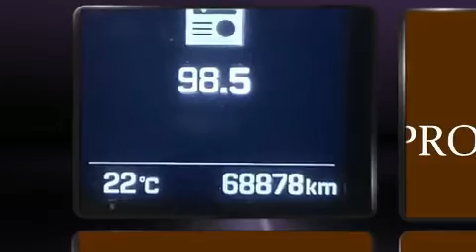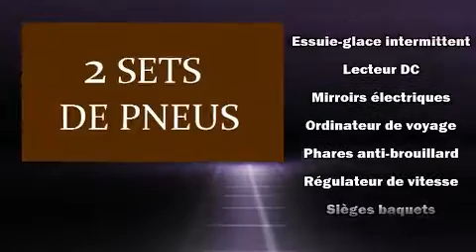2017 Hyundai Tucson in Dollard-Des Ormeaux, QC H9H 2A6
4600B Boul. St-Jean

Allez-y, demandez �� essayer le Hyundai Tucson 2017. Affichant moins de 70 000 km au compteur, ce VUS 4 portes met la priorit�� sur le confort, la s��curit�� et son c��t�� pratique. Sous le capot on retrouve un moteur 4 cylindres d��veloppant plus de 150 chevaux, ce qui vous offre une conduite dynamique et pr��visible. Hyundai a mis la priorit�� sur la commodit��, l'efficacit�� et le style en incluant: des phares �� extinction temporis��e, l'ouverture automatique de la glace du conducteur, des essuie-glaces intermittents, un ordinateur de bord, une banquette arri��re �� dossiers rabattables s��par��s, r��troviseurs ext��rieurs chauffants, et le t��l��d��verrouillage. L�� o�� il fait plus froid, les occupants appr��cieront �� leur juste valeur les si��ges chauffants et le dispositif de climatisation contr��l��e. Vous appr��cierez la musicalit�� de la cha��ne st��r��o, qui comprend une lecteur CD et une connexion MP3, commandes audio sur le volant, et 6 haut-parleurs qui rehaussent avec ��clat l'ambiance sonore. Les rideaux gonflables combin��s au syst��me de contr��le de la stabilit�� procurent un niveau de s��curit�� de premier plan. Voici un v��hicule d'occasion certifi�� qui a pass�� haut la main l'exigent processus de certification de Hyundai, qui comprend une inspection rigoureuse en 150 points! Notre ��quipe de professionnels offre un accueil chaleureux ainsi qu'une ambiance d'achat sans pression. Nous serons heureux de r��pondre �� toutes vos questions. Passez nous voir ou appelez-nous pour obtenir plus d'information.